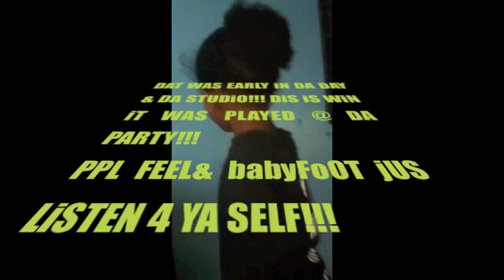FoOT 4 MaYoR Tv- BabyFoOT recording his song SAME O PiMP LiVE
babyFoOT iS DA MAN!!! & DA STUDiO !!! HE HAVE A MiX TAPE COMiN SoON...
HES DA MAN NUTTIN ELSE 2 SAY OYEA & baby FoOT SoOo CUTE